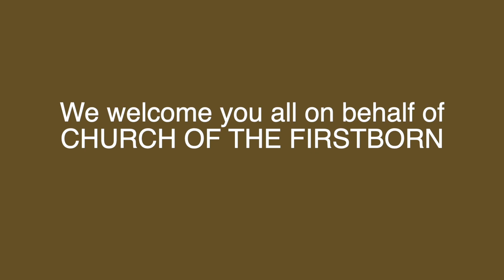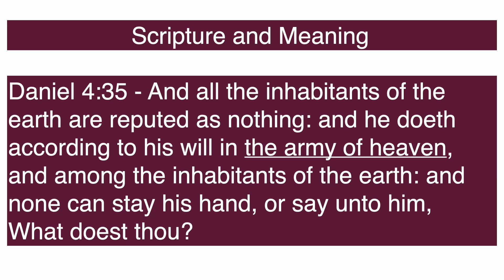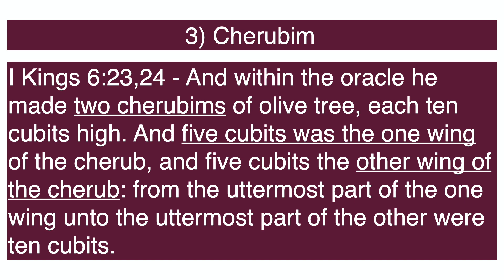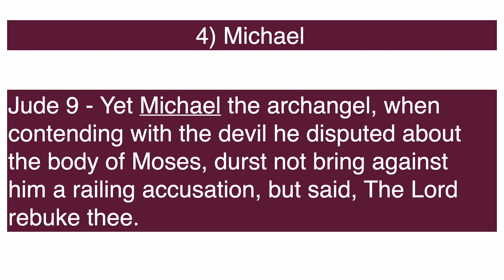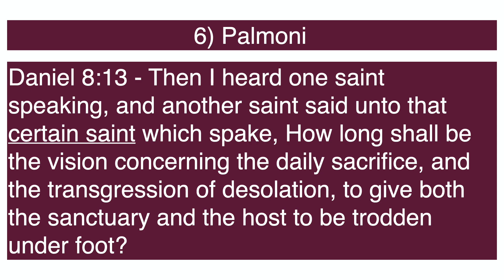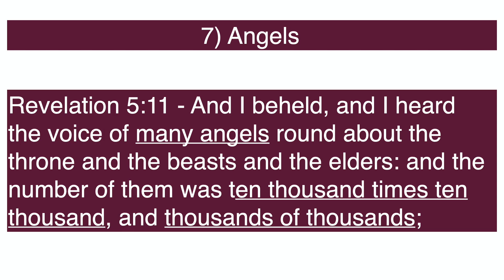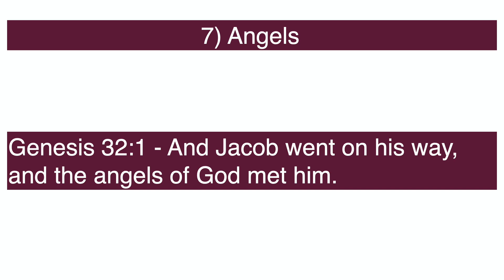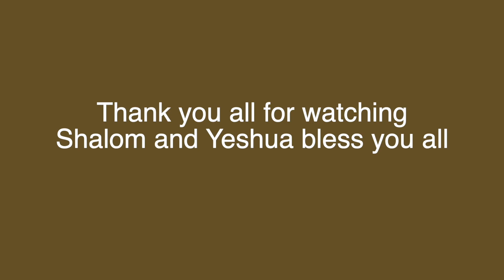14.09.2022 - Bible Study – The army of heaven - Daniel 4:35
Bible Study on “The army of heaven" - Daniel 4:35
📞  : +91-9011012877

This message will be consisting of the following points:
I.    Scriptures & Meaning
II.   Seven army of heaven - 24 Elders, Seraphims, Cherubims, Michael, Gabriel, Palmoni, Angels

Image Credits:- Stacey Gabrielle Koenitz Rozells from Unsplash with Unsplash Licence